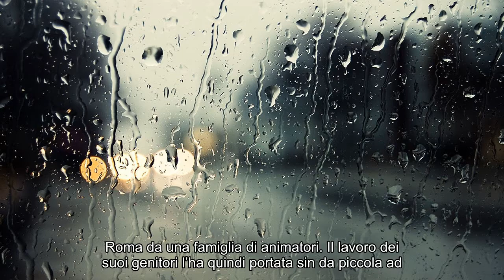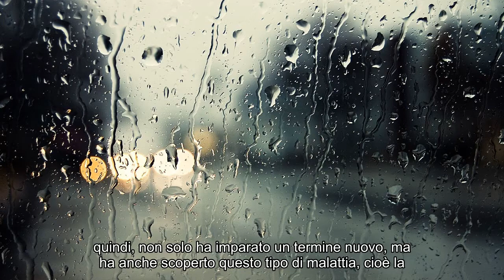Notizie calde: Chi è Martina Attili di X Factor 12? Instagram, vita privata e canzoni